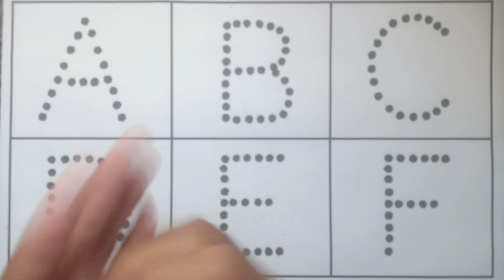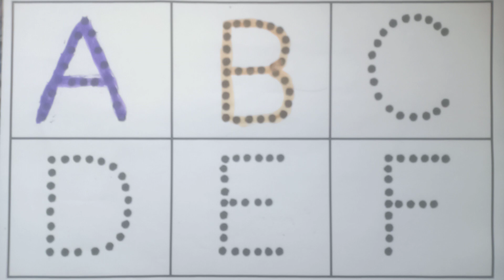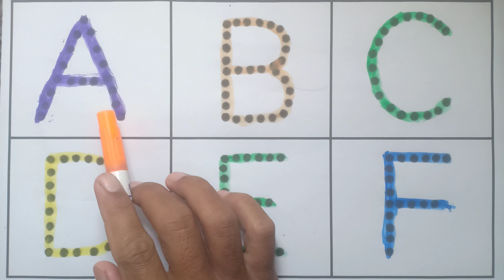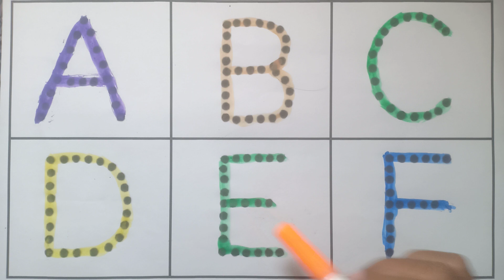123 Numbers, learn to count, One two three, 1 to 100 counting, abc, 1 to 20, alphabet a to z -115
123 Numbers, learn to count, One two three, 1 to 100 counting, abc, 1 to 20, alphabet a to z -115